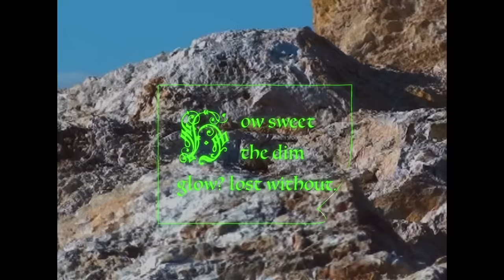William Wild - Rental House (Official Video)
Official Video by William Wild, performing ‘Rental House’ from ‘Push Ups’